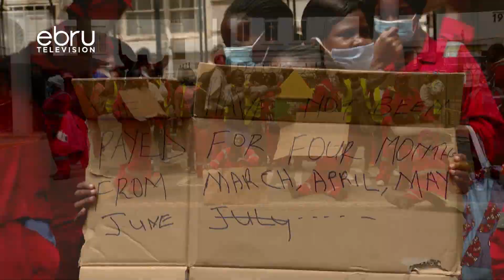Wafanyikazi Wa Kaunti Ya Nairobi Waandamana Nje Ya Ofisi Ya Gavana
Baadhi ya wafanyikazi wa kaunti ya Nairobi wameandamana nje ya ofisi ya gavana wa Nairobi Mike Mbuvi Sonko wakilalamikia kucheleweshwa mishahara yao. Wafanyikazi hao wanasema kuwa hawajalipwa miezi mitano hali ambayo imesababishwa na sintofahamu ya uongozi wa kaunti ya Nairobi baada ya rais Uhuru Kenyatta kuteua Generali Mohamed Badi kama mkurugenzi wa NMS.